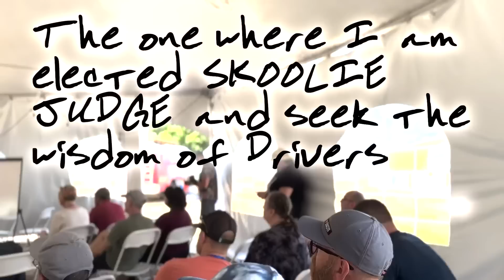A trip to the Bus Fair, a parking lot solar install, and words of wisdom from fellow Bus Lifers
The Bus Fair is one of my all time favorite bus festivals showcasing the work of incredible bus conversions and full of the kindest folks you'll ever meet

Come back any time!

Become a monthly member of Skoolie Support and get the answers you need from Chuck and Justin anytime